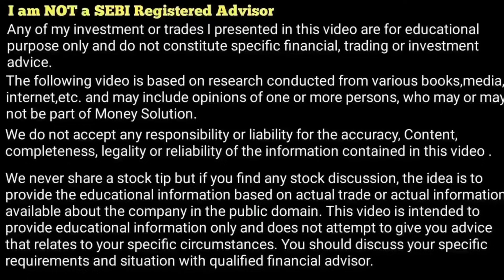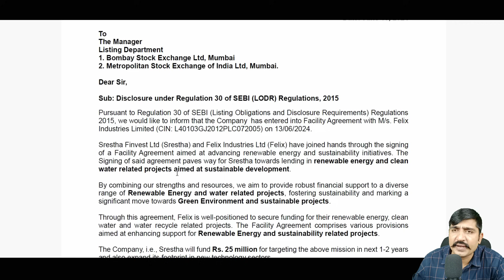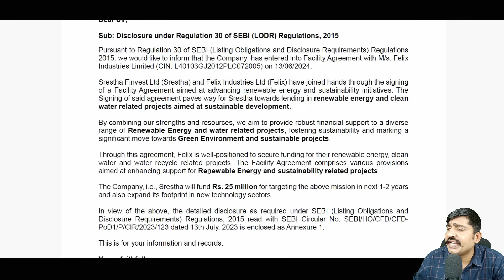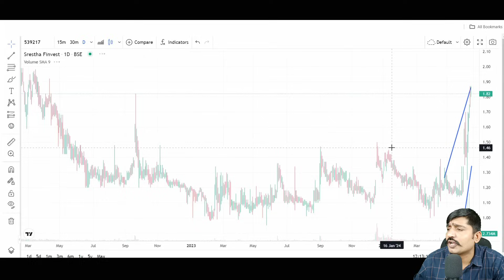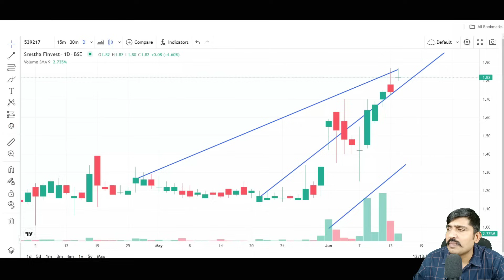New Multibagger Stock for Long Term - Daily on Upper Circuit.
SRESTHA FINVEST LTD SHARE UPDATE
SRESTHA FINVEST MARKET NEW UPDATE
SRESTHA COMPANY LATEST UPDATE

The following video is based on research conducted from various books, media, internet, etc. and may include opinions of one or more persons, who may or may not be part of Money Solution.